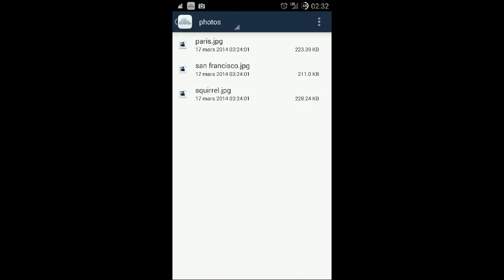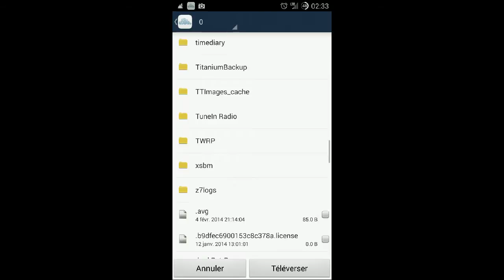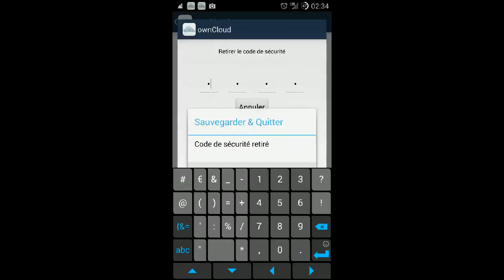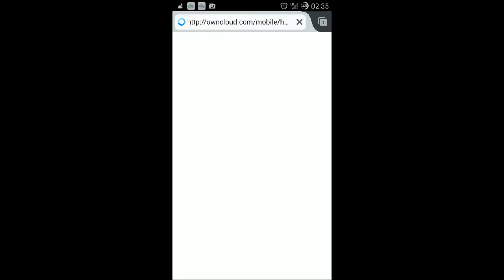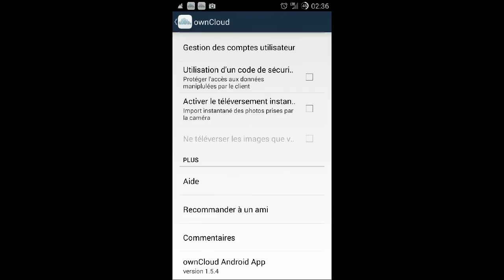Présentation d'owncloud application opensource sur android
Présentation de l'application android opensource Owncloud